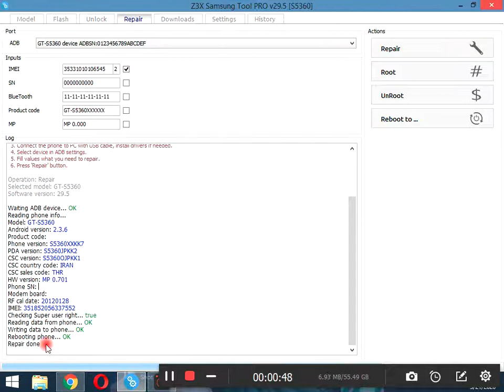Samsung GT-S5360 imie repair with z3x just one click